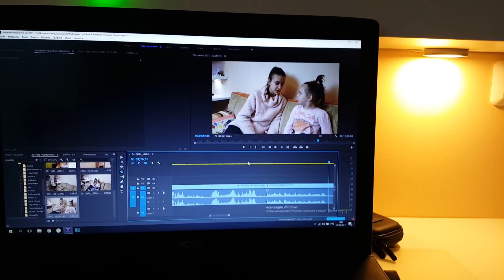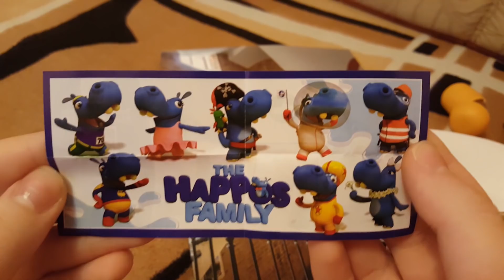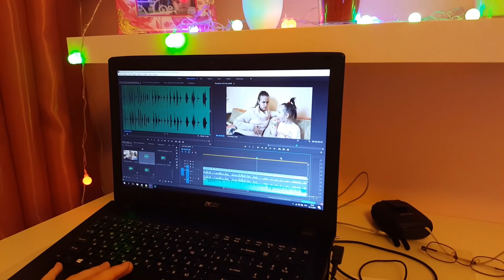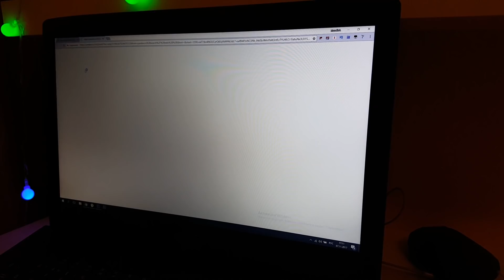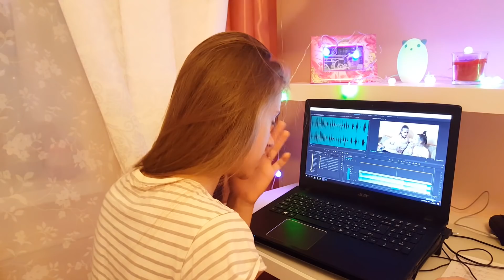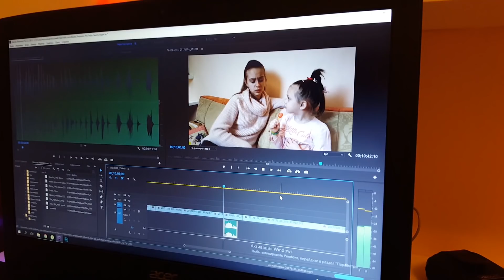LIFE VLOG: СНОВА В ШКОЛУ! Сумасшедший выходной.